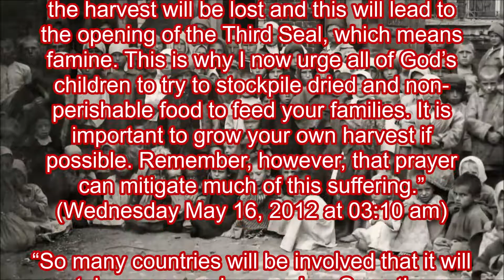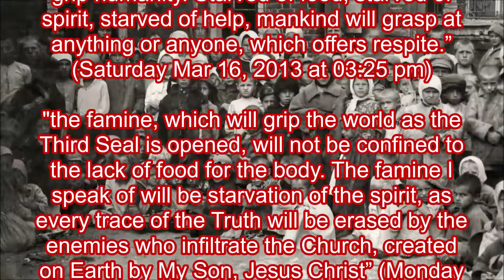Famine - The Third Seal